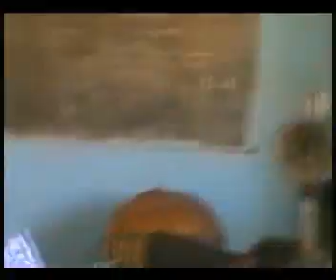3 Culte Temple EL SAHADAI 08 JAN 2012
EL-SHADAI  veux 200.000 Euros pour construction d'oeuvre humanitaire.
Contactez nous et venez voir sur place. Si tu peut le faire,fait le avant de quitter ce monde !